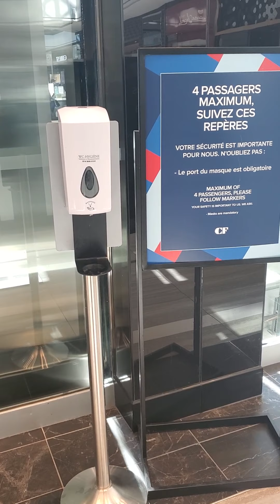COVID19# VS AIRALGERIE#🇩🇿🇩🇿🇩🇿